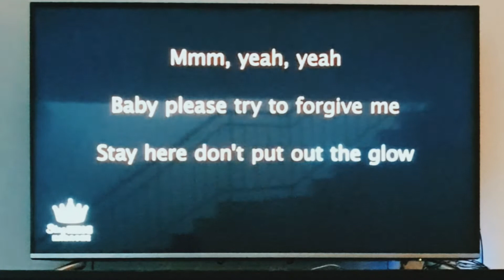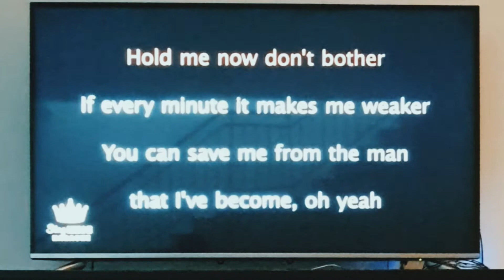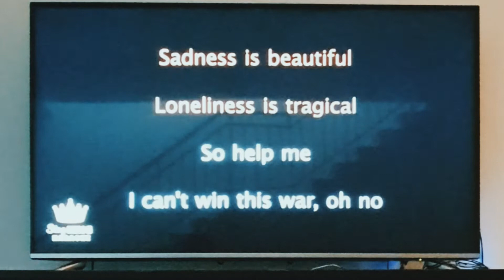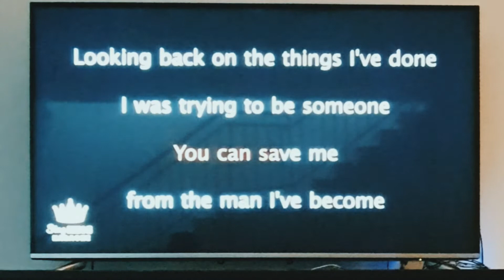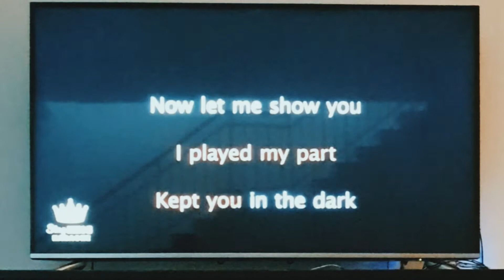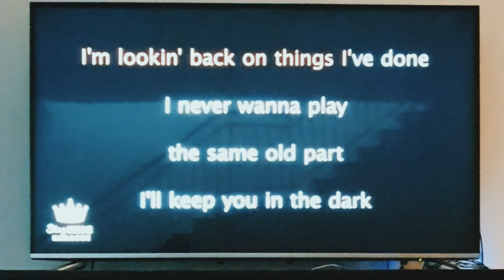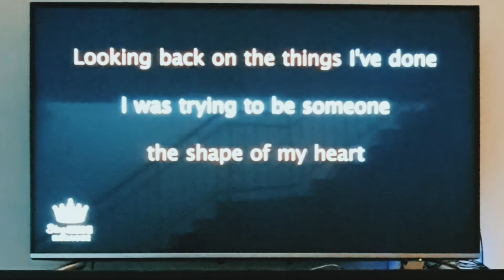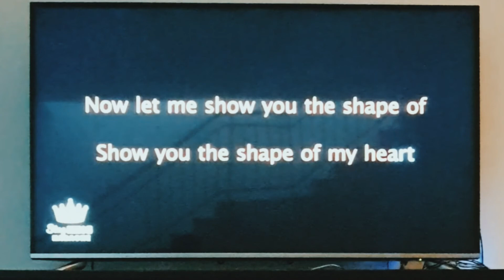Bentuk Hatiku - Budak Jalan Belakang ver Melayu